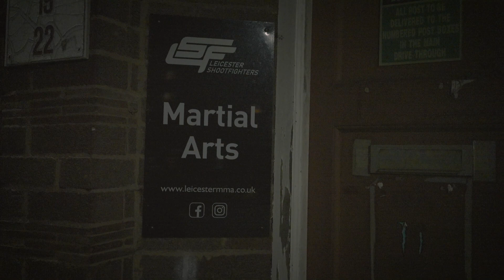Combat Sports and Mental Health - Leicester Shootfighters Short Documentary 2023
"A documentary showcasing how Leicester Shootfighters aims to provide mental and physical health support to their students and members. Focusing on the goal of ‘good health and well-being’ from their training sessions and interviews with the coach and owner Nathan Leverton"

Director: Peter Wan
Editor: Peter Wan
Runner: Lewis Hanson